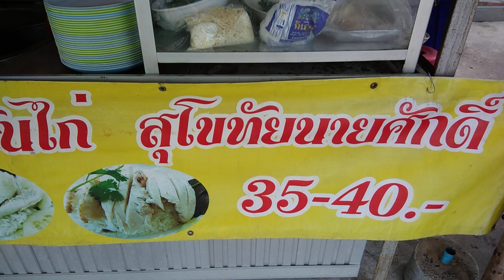ก๋วยเตี๋ยวไก่มะระ วัดหนองเกตุใหญ่ ถนนหนองปลาไหล ต.หนองปลาไหล อ.บางละมุง จ.ชลบุรี